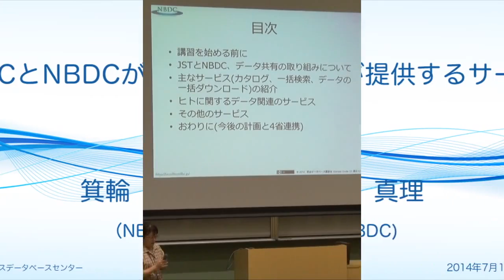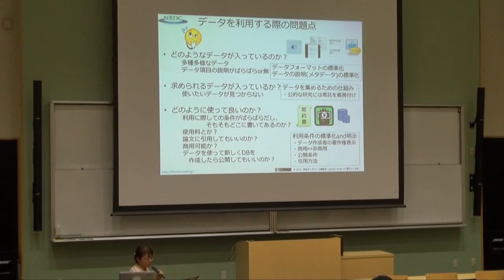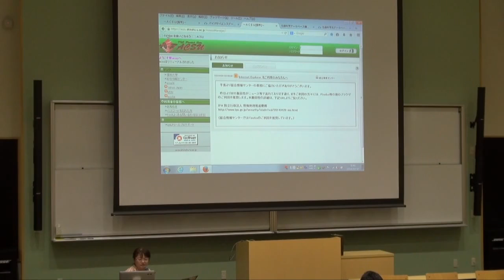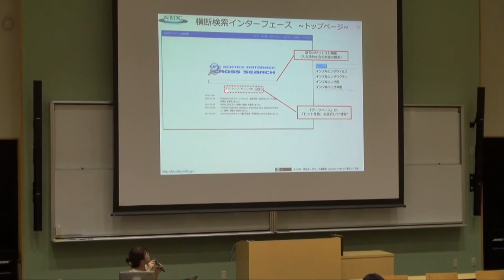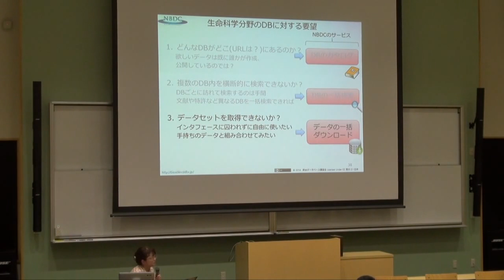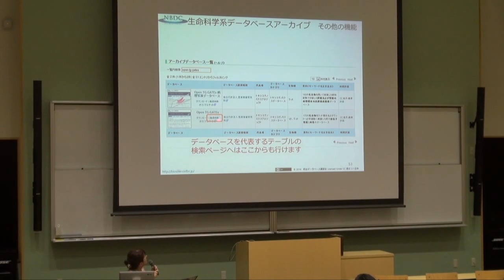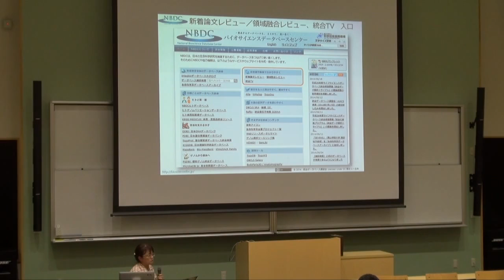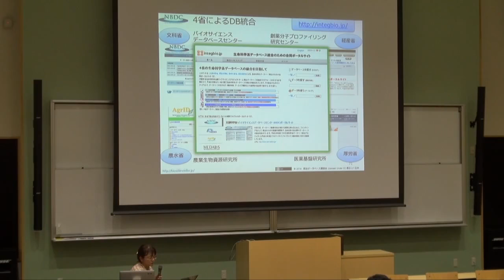NBDCとNBDCが提供するサービス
本日の統合TVは、2014年7月17日に開催された統合データベース講習会：AJACS信濃から、バイオサイエンスデータベースセンター（NBDC） 箕輪 真理 による「NBDCとNBDCが提供するサービス」をお送りします。約64分です。